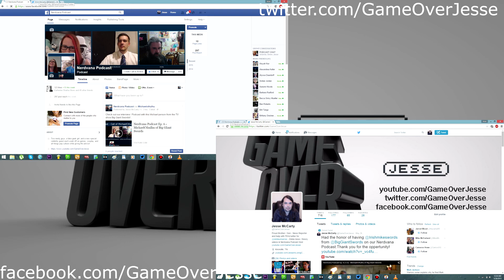Did You Know - The Legend of Zelda Facts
Five facts that you "probably" didn't know about The Legend of Zelda.